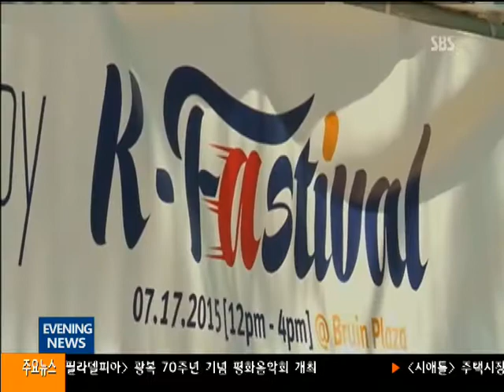071715 한국식품.."미국 대학생도 사로잡았다"